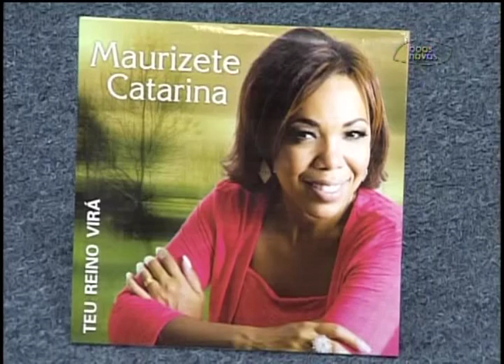Cabeça pra Cima - O Egito no contexto profético 06-03-2014